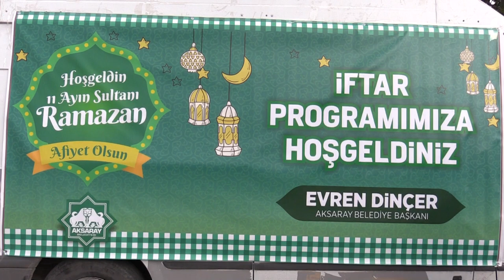RAMAZAN AYI DOLAYISIYLA AKSARAY BELEDİYESİ’NİN GÖNÜL SOFRALARI KURULMAYA BAŞLANDI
BU SOFRAYLA ÇOK GÜZELSİN AKSARAY
AKSARAY BELEDİYE BAŞKANI EVREN DİNÇER'İN GÖREVE GELMESİYLE BELEDİYENİN DÜZENLEMİŞ OLDUĞU İLK MAHALLE İFTARI GERÇEKLEŞTİRİLDİ
AKSARAY BELEDİYESİ TARAFINDAN BELİRLENEN PROGRAM DAHİLİNDE İLK MAHALLE İFTARI HAMİT ACAR İLKOKULU BAHÇESİNDE GERÇEKLEŞTİRİLDİ.
BAYRAM BABA, KALANLAR, BEDİR MUHTAR VE ŞEYH HAMİT MAHALLELERİNDEN TOPLANARAK BİR ARAYA GELEN VATANDAŞLAR AYNI SOFRA ETRAFINDA KENETLENDİ.
İFTAR ÖNCESİNDE BELEDİYE BAŞKANI EVREN DİNÇER, ALANI GEZEREK TÜM MAHALLE SAKİNLERİYLE TEK TEK SELAMLAŞTI.
"GÖNÜL BELEDİYECİLİĞİ" ANLAYIŞI DOĞRULTUSUNDA RAMAZAN AYININ İLK İFTARINDA ORUCUNU VATANDAŞLARLA BİRLİKTE AÇAN BELEDİYE BAŞKANI EVREN DİNÇER, VATANDAŞLARLA AYNI SOFRA ETRAFINDA BULUŞARAK, GÖNÜLLERİN BİRLİKTELİĞİNİ OLUŞTURMANIN ÖNEMİNE DEĞİNDİ.
AKSARAY BELEDİYESİ'NİN RAMAZAN İFTARLARI, ŞİFAHANE, HASSAS VE NAKKAŞ MAHALLELERİNİ BULUŞTURAN İFTARLA DEVAM ETTİ.
CUMA PAZARI PAZAR ALANINDA KURULAN İFTAR SOFRALARINDA MAHALLE SAKİNLERİNİN YANI SIRA YAKINDA BULUNAN MAHALLELERDEN DE VATANDAŞLARIN KATILIMIYLA GERÇEKLEŞEN PROGRAMDA BELEDİYE BAŞKANI EVREN DİNÇER, ANNELER GÜNÜ DOLAYISIYLA İFTARA KATILAN HANIMLARA ÇİÇEK DAĞITTI ANNELER GÜNÜNÜ KUTLADI.
YAPILAN İFTAR DUASI İLE RAMAZAN AYININ HUZUR VE BEREKETİNİ AYNI SOFRADA PAYLAŞAN BELEDİYE BAŞKANI EVREN DİNÇER VE VATANDAŞLAR, BİRLİK VE BERABERLİK İÇERİSİNDE ORUÇLARINI AÇMANIN MUTLULUĞUNU YAŞADI.
BAŞKAN DİNÇER, İFTARIN ARDINDAN ÇOCUKLARLA HATIRA FOTOĞRAFI ÇEKTİRİP, VATANDAŞLARLA SOHBET ETTİ.